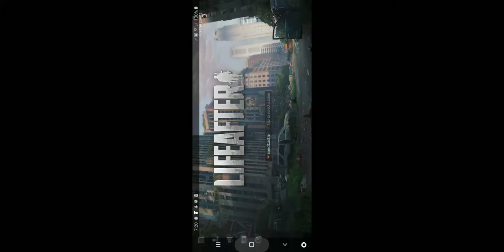LifeAfter - Let's go Fishing 🐟 - Hope 101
Completed the Hope 101 Quest Let's go Fishing on LifeAfter for Android and iOS! Playing on Galaxy note 9!